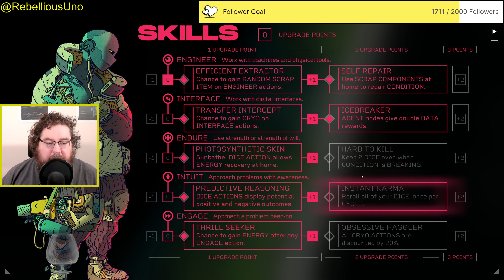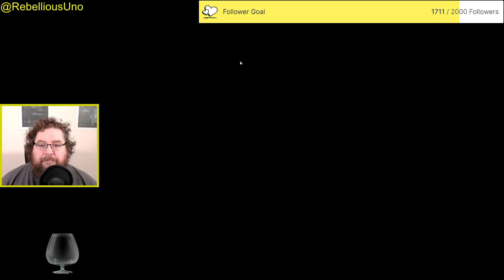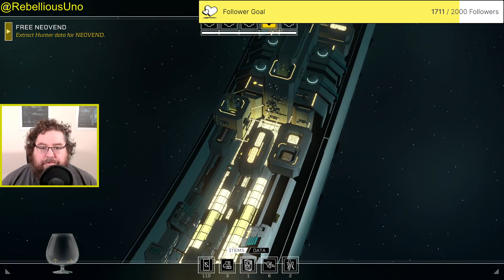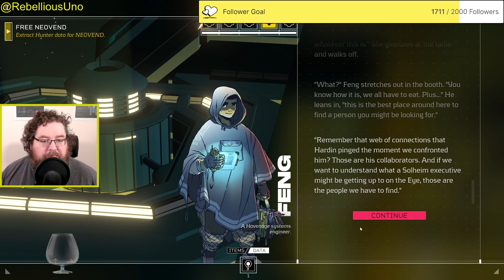Citizen Sleeper - Episode 5